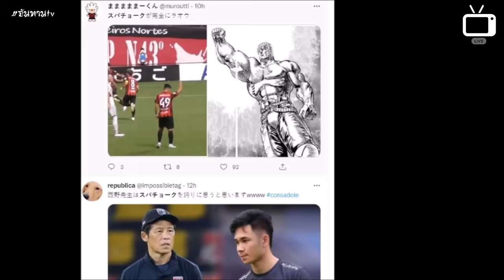ชมคลิป! ส่งตรงจากJP สุภโชค มีส่วนทำสาวญี่ปุ่นหลั่งน้ำตาเรียกชื่อเช็คดังลั่น :จันทานTV เรียกพ่อสิลูก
ขอบคุณข่าวสารภาพวิดีโอประกอบ
Siamsport/
Jリーグ チャント TV/ ゆきに /yukinilogは病的にサッカー⚽️【YLCL】/
必札仕掛人 /
mait2000/
ริสะ